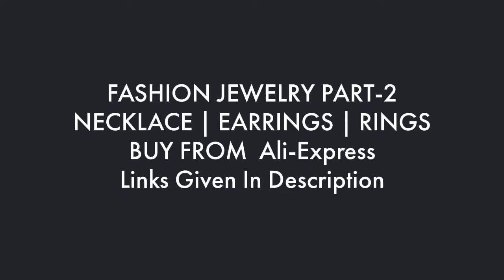Latest Jewelry Trends 2022 Collections || Part-2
Buy From Here     Ali-Express
Links
1-Long Earring
2-Raindrop Earrings
3-Natural Stone Earrings
4- Party Dress Earrings
5-Fancy White Earrings
6-Bridal Earring
7- Waterdrop Earrings
8-Big Flower Earrings
9-Crystal Bridal Earring
11-Pendant Necklace
12-Silver Fine Jewelry
15-Bracelet Silver
18- Bracelet
19-Chain Bracelet
20- Bracelet/Necklace
22-Pearl Necklace
24-Cross Ring
25-Black Stone Wedding Ring
26-Rings Blue/White Round